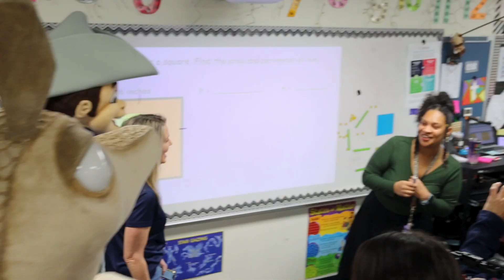Arlington ISD Student-Delivered News: S17-E08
Arlington Independent School District Student Delivered News
for the week of February 5, 2024.

Stories include:
00:00  Tease/Open
00:32  Superintendent Dr. Matt Smith visits schools
01:10  Dallas Cowboys/Reliant Energy Teacher of the Month (Dec&Jan)
02:08  Area 7 & 8 Spelling Bee Winners
03:59  Superbowl
04:19  Close